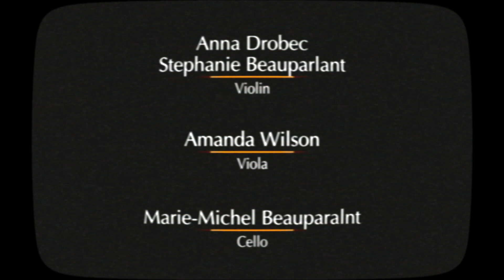Vivaldi: Concerto in A minor, RV 522 | Daniel Heifetz, violin; Carmen Balthrop, soprano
Welcome to December!  For our final-month celebration of the 25th anniversary of the Heifetz Institute, we'll be sharing audio, video, images, and programs from across the decades of the Institute. Check back each day from Dec. 1 - Dec. 25 as we share some memorable moments from each golden year of the Institute!

Our calendar opens in St. Cecilia's Church in Wolfeboro, NH for the opening Celebrity Series concert of the 2004 season, the Institute's third summer in residence at Brewster Academy. Heifetz Institute founder Daniel Heifetz introduces and then performs with the renowned soprano Carmen Balthrop a unique interpretation of Antonio Vivaldi's Concerto for Two Violins in A minor, RV 522. Backing them up as the "orchestra" are 2004 Heifetz Institute students Anna Drobec and Stephanie Beauparlant, violins; Amanda Wilson, viola, and Marie-Michel Beauparlant, cello.

The late Carmen Balthrop (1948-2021) was a much-beloved voice and Communication Training instructor at the Heifetz Institute.  You may read Daniel Heifetz' appreciation of Carmen

Read, listen, and view more stories and videos from  the 25 years of the Heifetz Institute here:

00:37 Introduction by Daniel Heifetz
01:52 Vivaldi: Concerto for Two Violins in A minor, RV 522.  I. Allegro